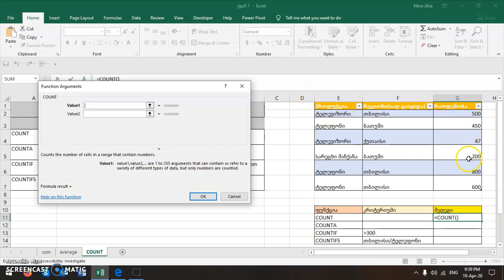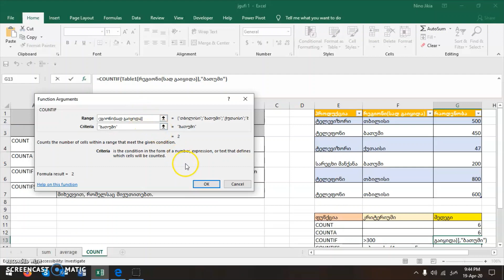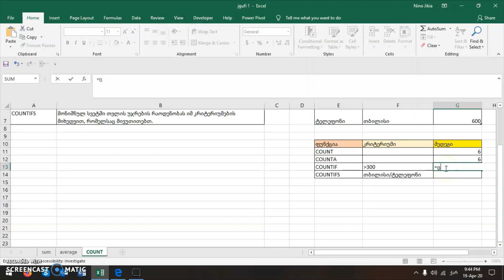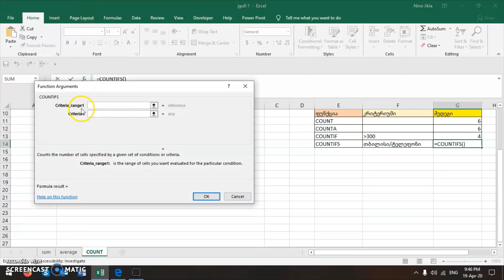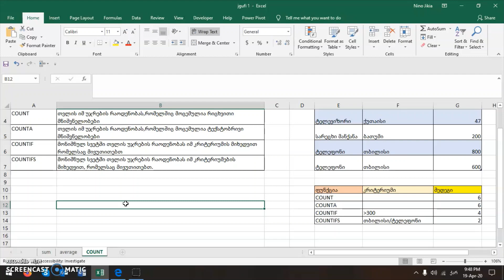1.4.COUNT,COUNTA,COUNTIF,COUNTIFS ფუნქციები ექსელში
ვიდეო გაკვეთილის მეშვეობით,შეძლებთ შეისწავლოთ COUNT,COUNTA,COUNTIF,და COUNTIFS სტატისტიკური ფუნქციები.